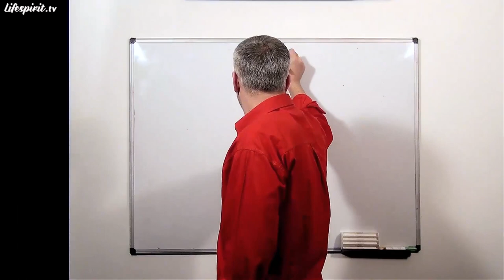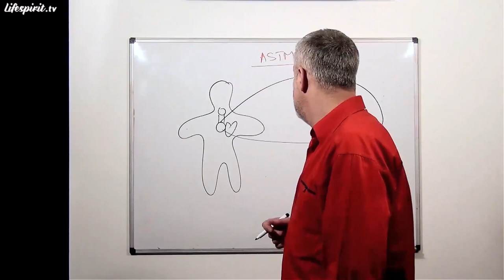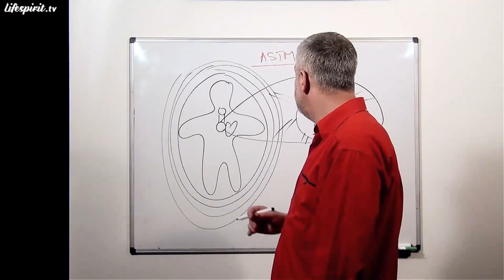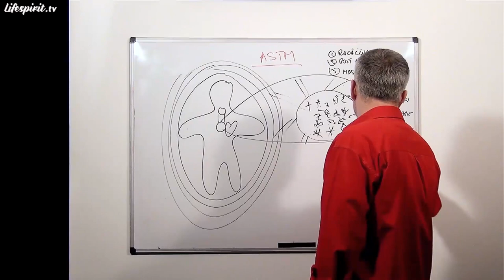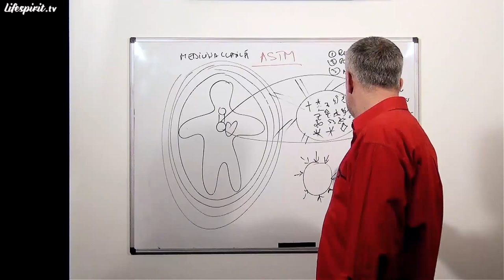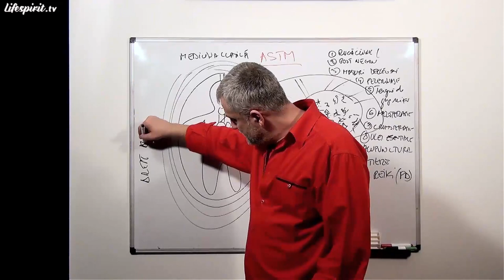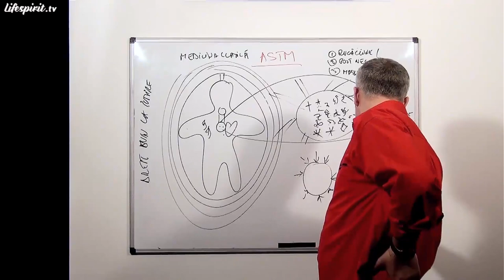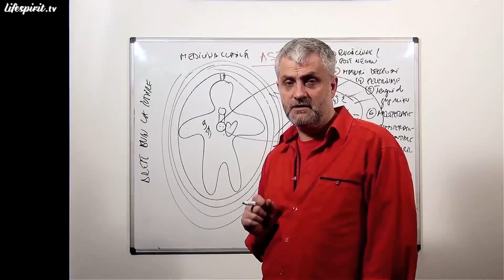Astmul, terapia spirituală și energetică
Episodul 30.
Data înregistrării: 6 Aprilie 2013.

Din cuprins:
- Forme de manifestare ale astmului
- Astmul și atacul de panică, probleme legate de iubire
- Metode de curățare a energiei negative a astmului
- Astmul poate fi ereditar dar nu este genetic